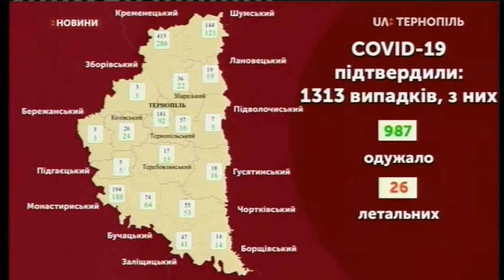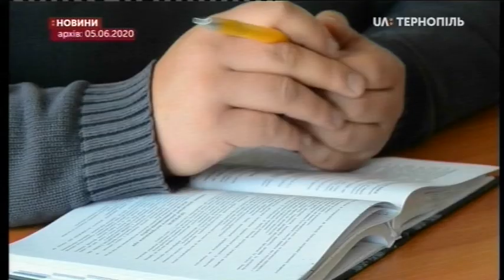10.06.2020. Новини. 13:00